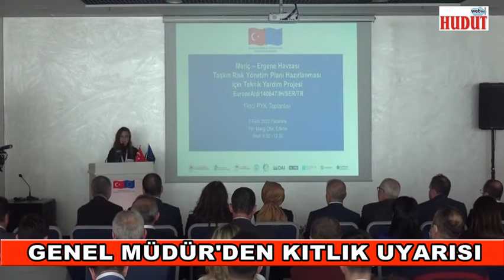Suda 'kıtlık' uyarısı!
Tarım ve Orman Bakanlığı Su Yönetimi Genel Müdürü Afire Sever, Türkiye'nin su zengini bir ülke olmadığını, iki yıl önce 1500 metreküp olan yıllık kişi başı su tüketiminin 5 yıl içerisinde 1000 metreküpe düşeceğini belirtti...
Suyun verimli kullanılmadığı takdirde kıtlık oluşabileceği uyarısı yapan Sever, "İklim değişikliğine uyum becerimizi geliştirmemiz lazım. Bunun için sıfır atık demiştik, buradan söylüyorum ki sıfır su israfı yapmamız lazım. Tarımda, sanayide, hane halkında suyu verimli kullandığımız sürece su bizimle olur. Aksi takdirde bu su maalesef kıtlığa, gıda güvenliğinde zafiyetlere neden olabilir" dedi...